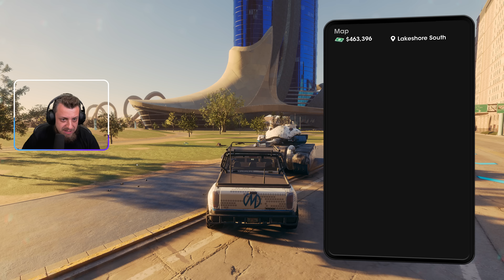Saints Row (PC) #22 - 09.12.